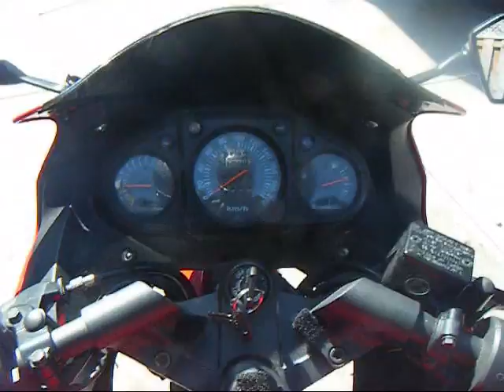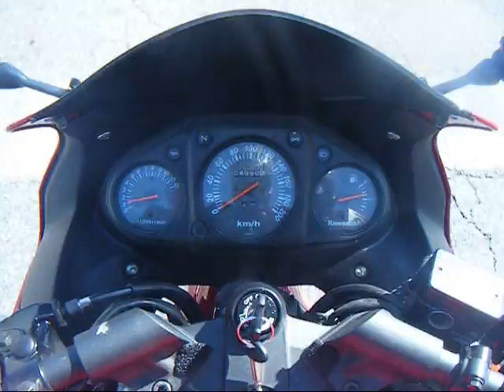morning ride in Toronto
talking bout why my wife and i had to move again, gettin pulled over going home one night, and a look at Yonge st. during morning traffic
part one